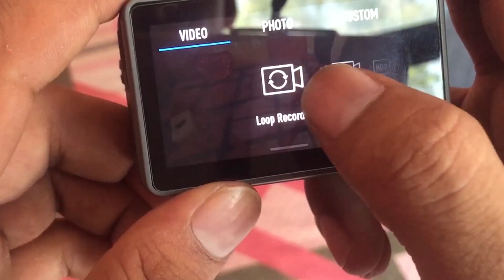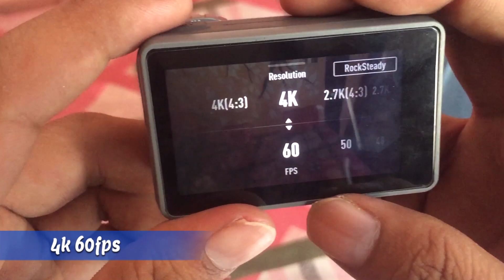DJI OSMO ACTION CAMERA REVIEW 📷 | IS THIS THE BEST ACTION CAMERA IN 2021?🔥🔥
dji osmo action camera review in hindi
dji osmo action camera 2021
best action camera in 2021
DOSTO ! is video may maine es dji osmo action camera ka full review kiya hai or is camere ke 6 sabsay jruri features ke bare may deatail video bnaya hai jismay Dual Screen, 4k HDR , Water Proof , Rock Steady , 4k 60fps , slow motion ko testing ke sath btaya hai . i hope vidoe achi lage gee appko or vidoe kop like karna bilkul matt bhulna.

chapters
0:00 intro
1:22 Dual Screen
1:39 4k HDR
1:44 Water Proofing Test
2:49 Rock Steady
4:14 4k 60FPS
4:30 Slow Motion